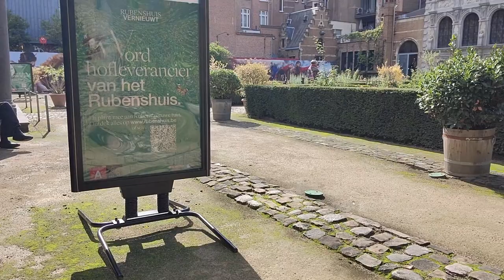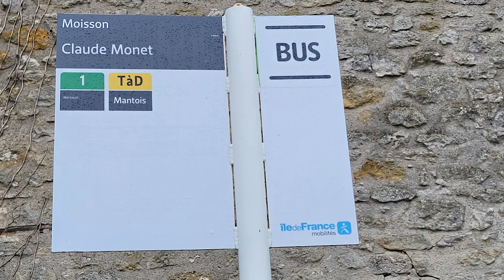FAQ Peinture sur les pas de Monet avec Linda et René Milone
Voici le lien vers les chandails aux taches de peinture

Questions du jour :
je crois qu'avec des glacis, les ombres seraient beaucoup plus subtiles non ?
Pourriez-vous me dire si il faut respecter la règle du gras sur maigre quand on utilise le médium Gamblin fluide sans solvant
Pour les pinceaux Connoisseurs Filbert, j'ai fini par en trouver mais ceux de la vidéo avec les différents tests de retardateur de séchage pour la peinture acrylique, semblent être bons aussi. René, y a t-il une vidéo pour savoir comment mettre des fixations pour accrocher un tableau ou une toile stp ?
Bonjour René, je suis un peintre amateur originaire du Cameroun. Il est difficile ici de se procurer du matériel j’utilise cependant du oil colour drying medium de la marque Marie's (une marque chinoise) mélangé à de l'huile de lin pour le gras sur maigre. Lorsque je peins la première couche le matin, la peinture est brillante et sèche dès la soirée. Cependant au-delà de la première couche il devient compliqué de respecter cette règle ainsi je me perd dans les couches je ne sais plus quel précède une autre en soirée. Certes je peux faire fi de cela et toujours engraisser mes couches; cependant j'utilise très souvent près de 5 couches de peinture; à un moment donné comment faire plus gras que gras. Comment pourrais-je mieux gérer mes couches de peinture?
Dans le tableau que vous venez de nous présenter, après la couche de fond orangée, on peut commencer à dessiner, puis on peut peindre, mais après, pour représenter le bleu du ciel, comment faire ? Doit-on naviguer entre les branches, pour mettre par ci par là des touches de bleu, ou y a-t-il une autre méthode?
quel vernie utiliser après avoir utiliser de la résine alkyde dans mon huile. Je pensais me tourner vers le Gamvar que vous avez présentez mais je ne peux pas en trouver en France (uniquement UK, US, etc). Pouvez-vous s il vous plait me proposer un vernie de qualité (synthétique) de qualité que je puisse appliquer assez rapidement (cf Gamvar) après avoir peint à la résine alkyde que je puisse trouver en Europe
Est-on obligé de mettre de la glycérine et des retardateurs de séchage car je suis toute nouvelle dans la peinture et je me pose beaucoup de questions
René peux tu me dire avec exactitude quels  sont les peintures Gamblin et l'akkide car chez Jacksons il y à plusieurs références .